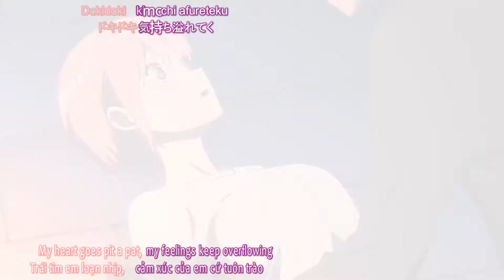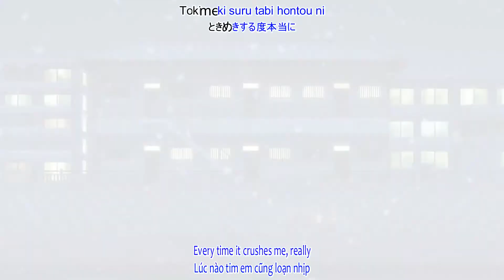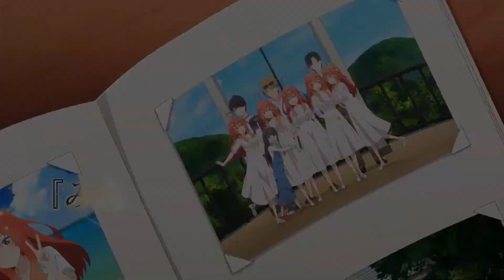[Vietsub-Kara]『gotoubun no Katachi』 by Nakanoke no Itsutsugo - Gotoubun no Hanayome Season 2 AMV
nhớ ủng hộ mik nhá!!!

DETAIL:

Gotoubun no Hanayome Season 2 Opening Full「Gotoubun no Katachi 」by Nakanoke no Itsuzugo

Artist: Nakanoke no Itsuzugo
Nakanoke no Itsuzugo「Gotoubun no Katachi 」
5-toubun no Hanayome Season 2